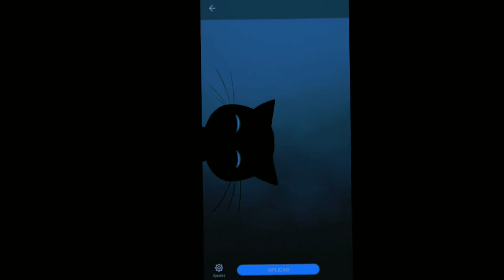gracias por el apoyo🙏